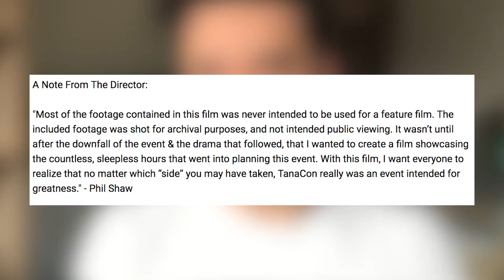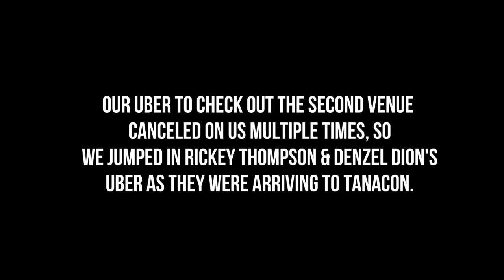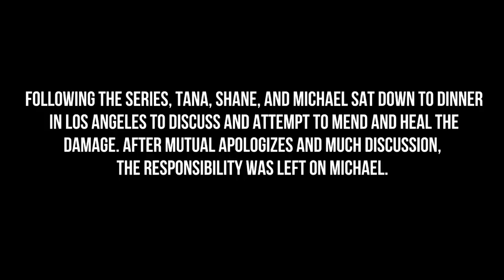THE "TANACON: WHAT REALLY HAPPENED" VIDEO IS A MASSIVE FAIL!!! 😱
AFTER THE TANACON MESS, MICHAEL WEIST IS IN DAMAGE CONTROL TRYING TO REPARE HIS ONCE GREAT NAME (NOT REALLY LOL) WITH THE TANACON: WHAT REALLY HAPPENED DOCUMENTARY.

HE RELEASED THIS NEW VIDEO A WEEK AGO TO TRY SHOW HIS SIDE OF THINGS AND IT DIDN'T GO WELL.